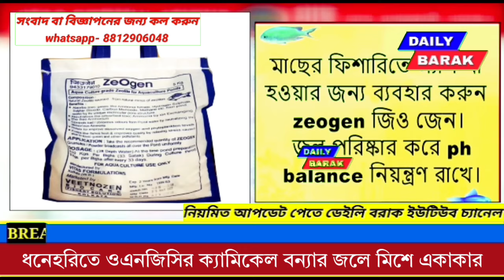ধনেহরিতে ওএনজিসির ক্যামিকেল মিশে গেছে বন্যার জলে, ক্ষোভ স্থানীয়দের।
ধনেহরিতে ওএনজিসির ড্রিলিং সেন্টারের ক্যামিকেল মিশে গেছে বন্যার জলে, ক্ষোভ স্থানীয়দের।